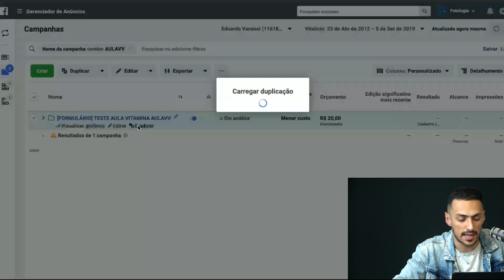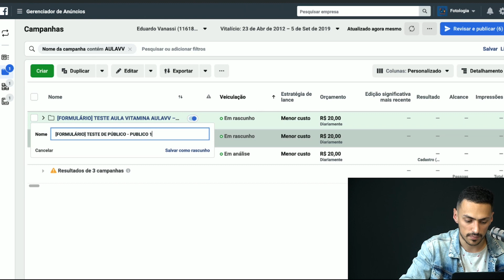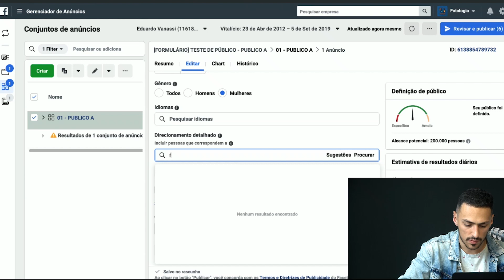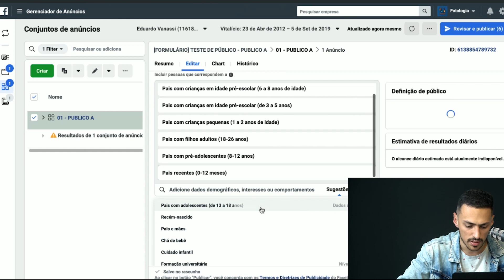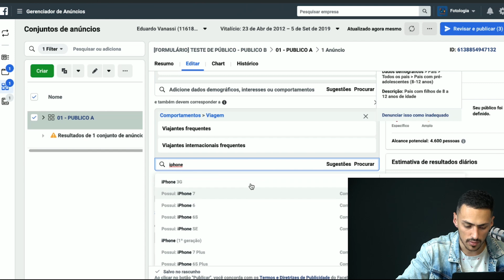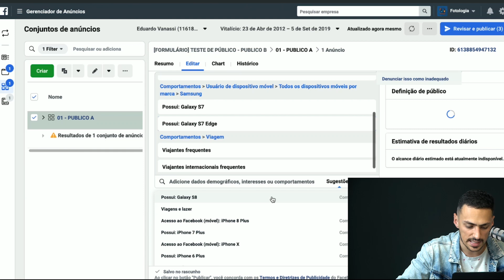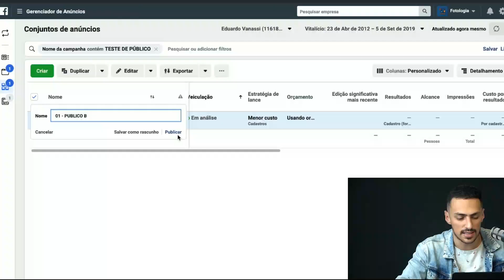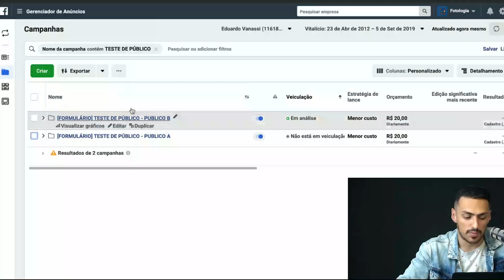QUAL É O MELHOR PÚBLICO PARA ANUNCIAR? (fazendo testes com conta de fotógrafo) | #475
Na nossa live com o Gui Guimarães, o Augusto mostrou como fazer um teste A/B do jeito certo, sem variáveis que possam atrapalhar e interferir na sua campanha, trazendo pessoas que não agendam ensaios com você por algum motivo.

_Receba conteúdos exclusivos em nosso grupo do Telegram. Clica no link e faça parte dessa família.

Sabe o que mais você precisa para crescer seu negócio de fotografia?
Um parceiro como a Go image!

Acessa o link a baixo e se inscreve, todos os dias tem um vídeo novo com dicas que vão te ajudar a evoluir com seu negócio de fotografia.

💬 Comenta aí o que você achou, queremos muito saber a sua opinião.

📸 Conheça o ecossistema GoImage, tudo o que o fotógrafo precisa para fazer sucesso

📈 Fale com o Fotologia e saiba como podemos alavancar o seu negócio de foto

🎥 Confira a ferramenta que usamos nas nossas gravações, o StreamYard, e ganhe $10 de desconto!

💻 Quer testar o melhor CRM do mundo? Aproveite 30 dias grátis (o dobro do tempo normal de avaliação, que é 14 dias)! Clica aqui e garanta já

*475